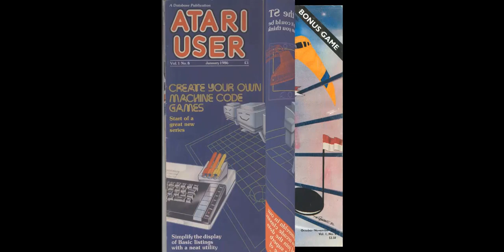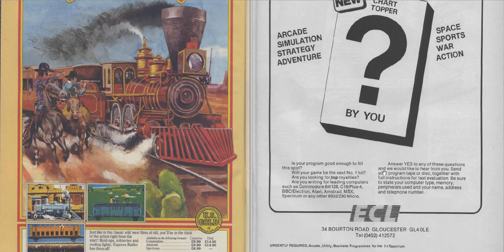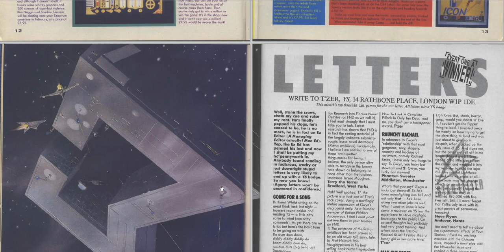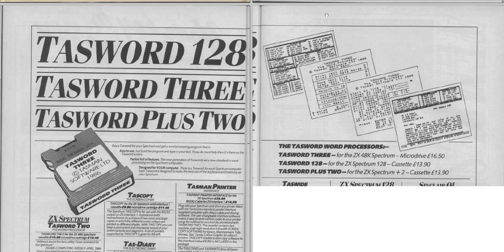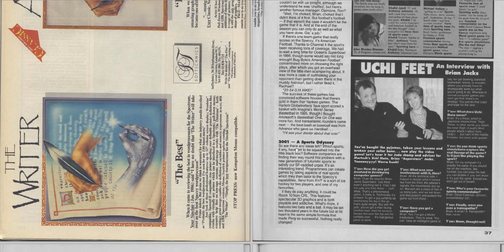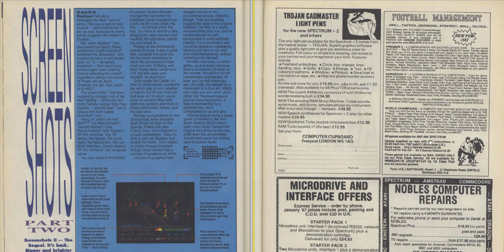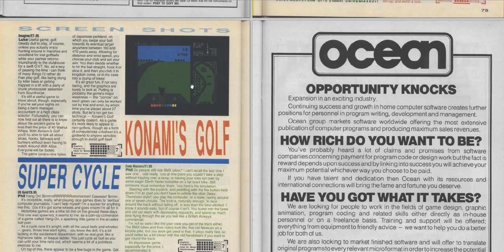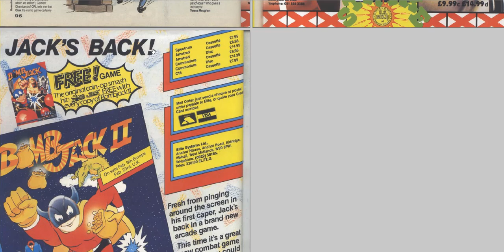Computer & Video Game Magazines - "Your Sinclair"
I have  read through classic magazine "Your Sinclair".